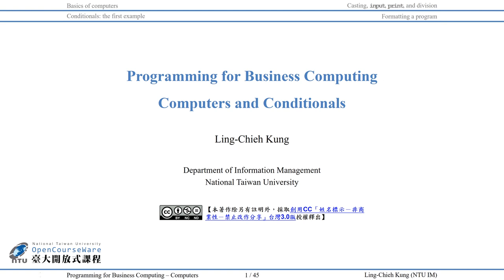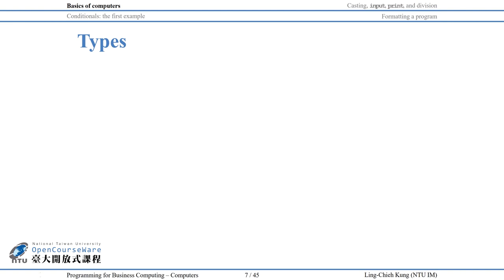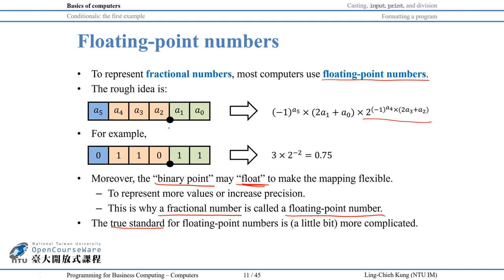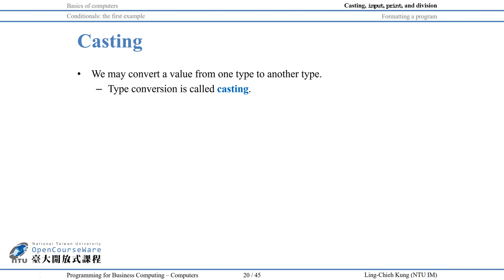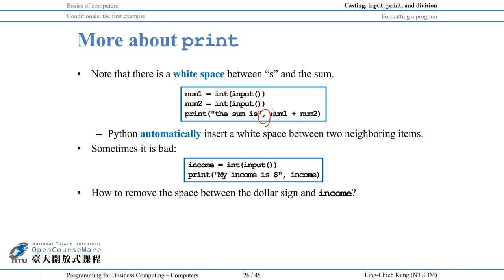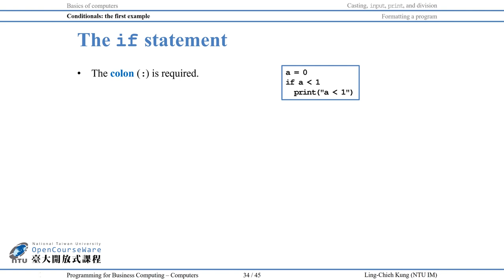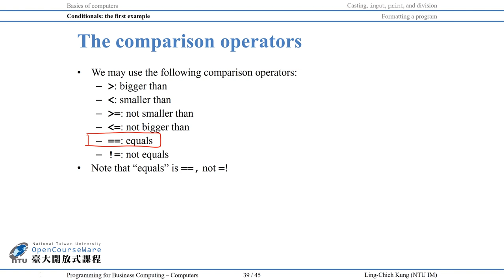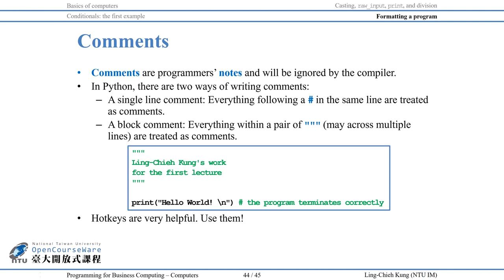商管程式設計 02. Computers and Conditionals